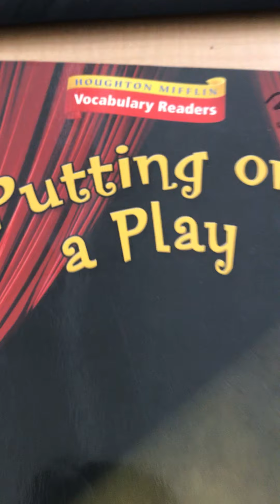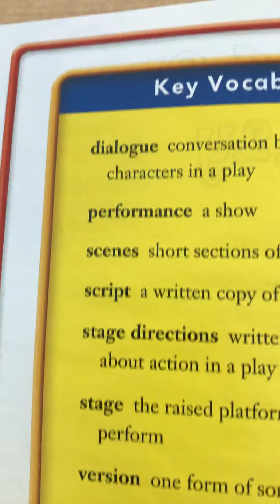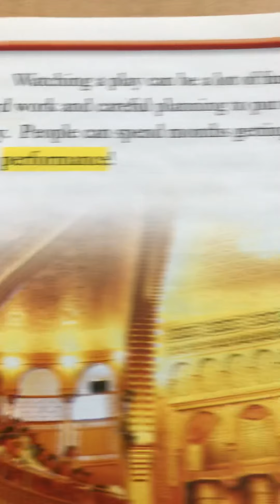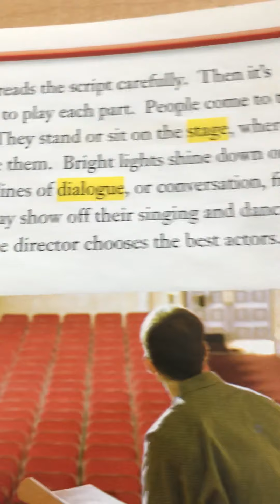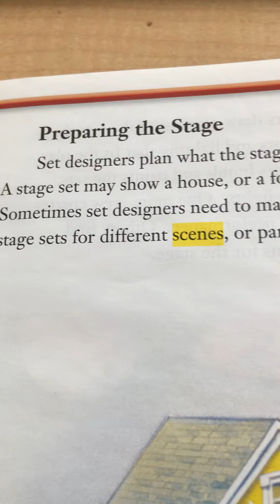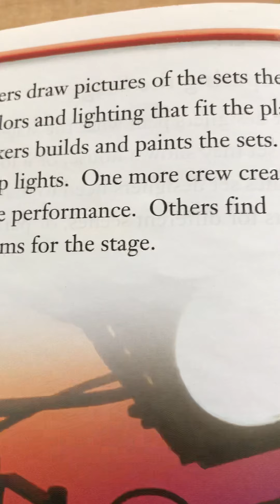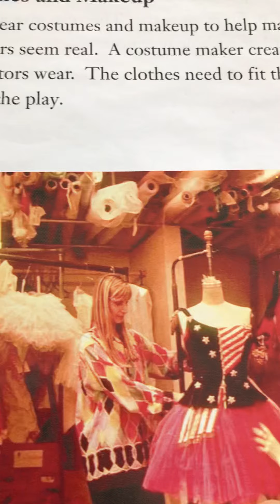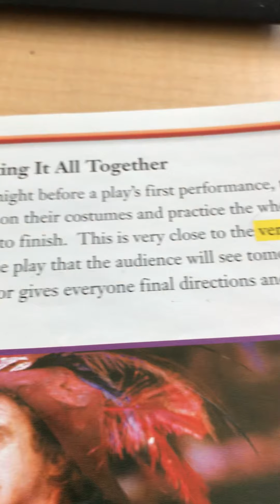Putting on a play